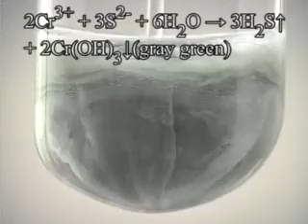Add Sodium Sulfide Into ChromiumIII Chloride